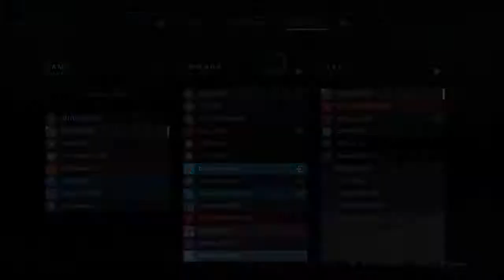Destiny 2 more trials